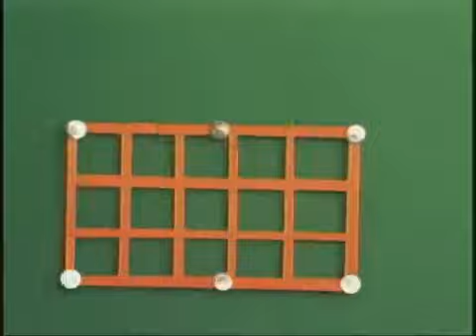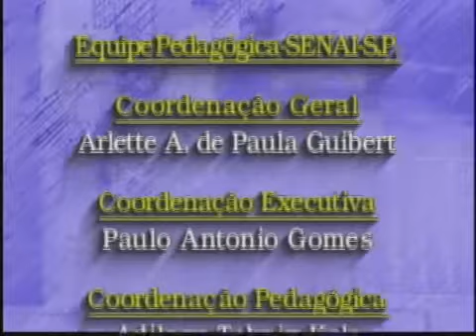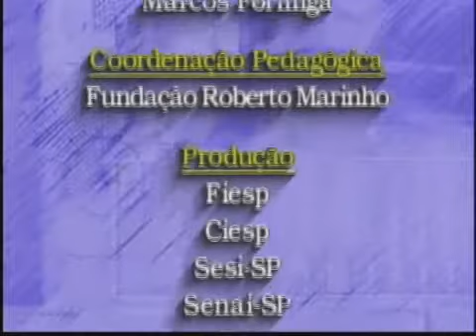Telecurso 2000 Tratamento de Superfície 07 Processos de pintura